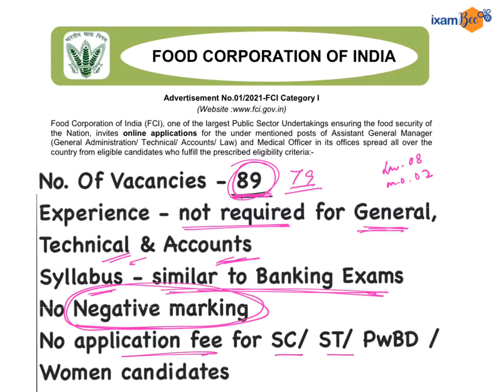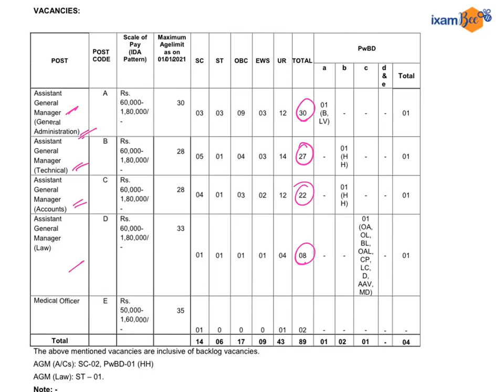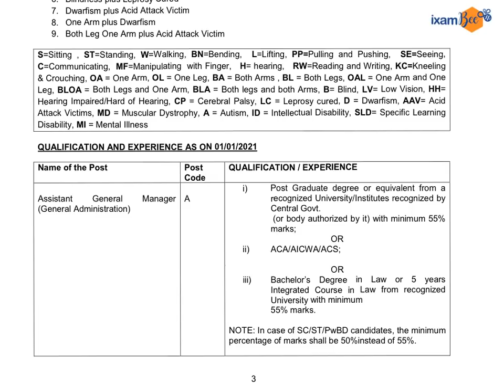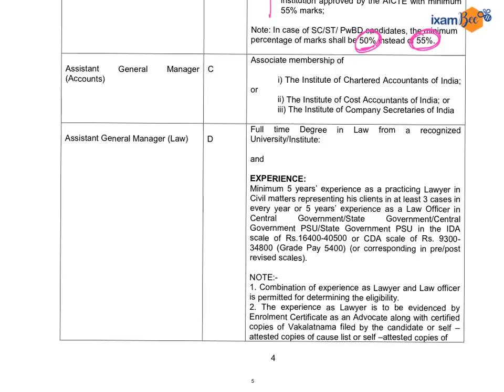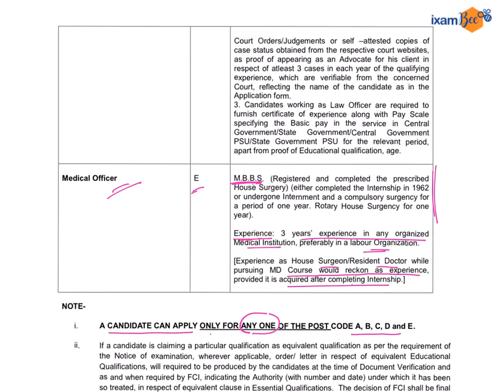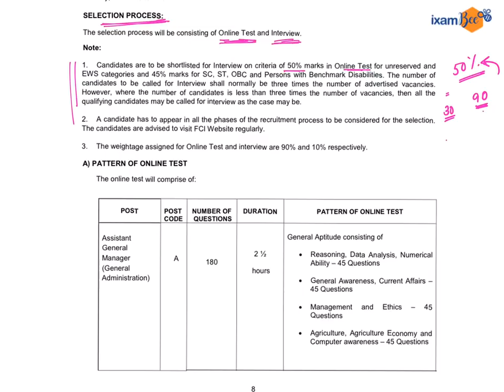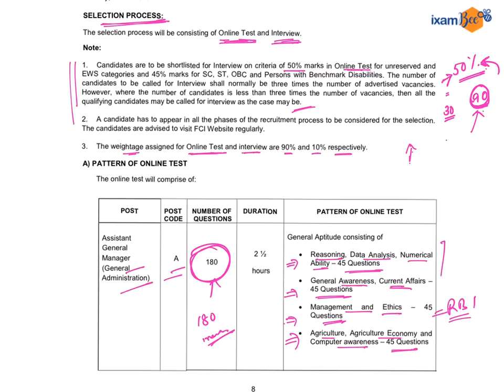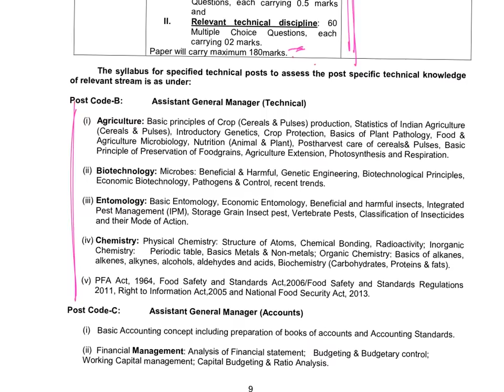FCI AGM Notification 2021| Salary Up to 90K | All other Details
Hi All, in this video, Arunima Ma'am has discussed FCI AGM notification. Get here all the important details about the FCI AGM Notification such as salary (up to 90K), no negative marking, no experience required, and many more details.

00:00 - Introduction of FCI AGM Exam | 2021
01:00 - Vacancy | FCI AGM |2021
02:26 - Post | FCI AGM
03:05 - Qualification
07:13 - Selection Mode | FCI AGM

Study Material to crack FCI AGM 2021 exam -